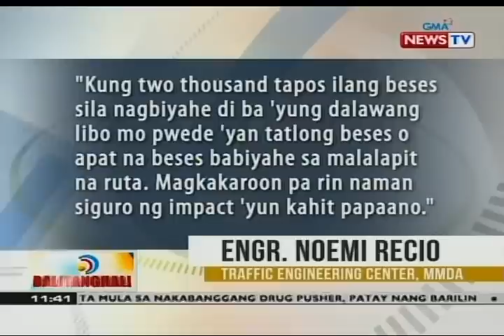Mga pasahero, nagrereklamo matatapos ipagbawal ang pagdaan ng UV express sa EDSA